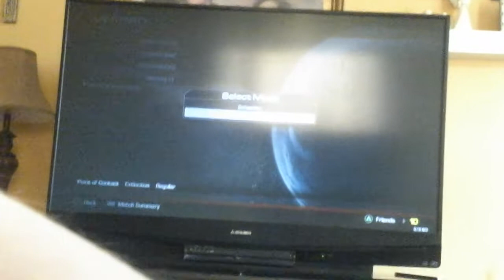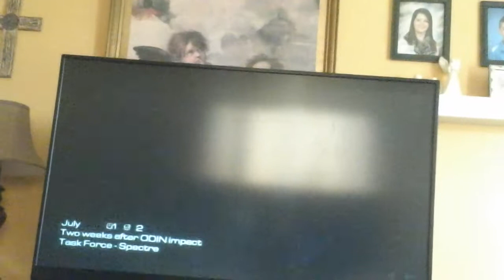COD ghost ZOMBIES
Buy cod ghost 23.56$